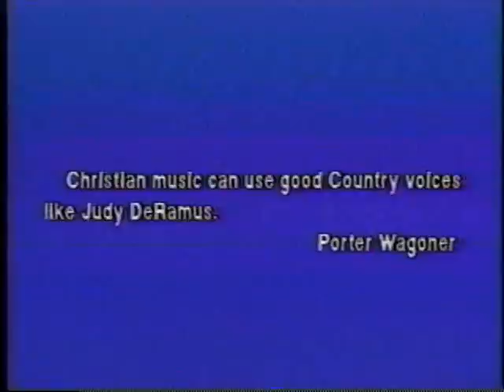Judy DeRamus - Help Me